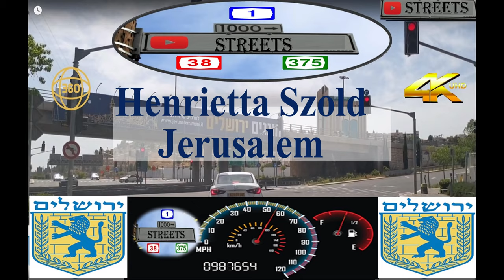henrietta szold jerusalem 360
ירושלים
JEURSALEM 360 degree video